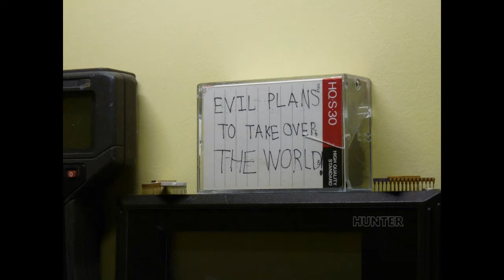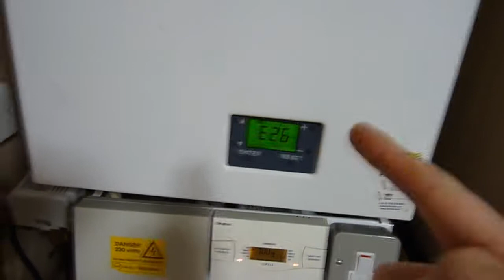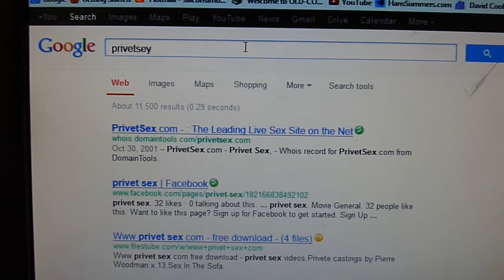Random Crap From Last Year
Some stuff I should have uploaded last year.